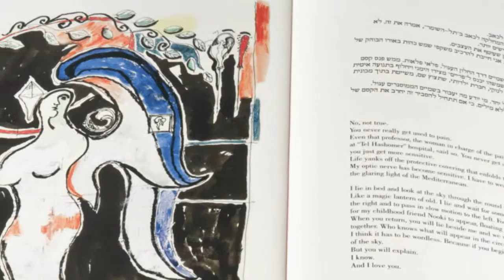Maty and Naomi